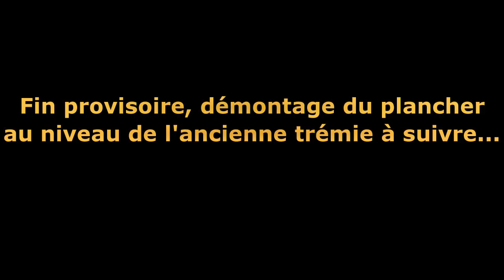Kroazhent #092 - Lundi 6 juin 2022 (Dépose escalier par Mathieu DAVID)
Petit partage du démontage de notre ancien escalier effectué dans le cadre du changement de plancher.
Bon sisionnage à vous.
Philippe & Orianne